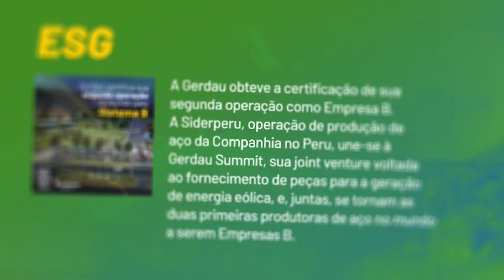Gerdau | Divulgação de Resultados | 4º trimestre e consolidado anual 2022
Anunciamos hoje os nossos resultados do 4º trimestre e consolidado anual de 2022. Concluímos mais um ano extraordinário para a Gerdau, com a melhor receita líquida da história e o segundo melhor Ebitda ajustado anual.
Mantivemos um sólido desempenho financeiro, demonstrando nossa capacidade de nos transformar e seguir compartilhando valor com clientes e demais stakeholders, oferecendo ao mercado produtos e serviços ainda mais inovadores e sustentáveis.

Agradecemos aos nossos colaboradores, colaboradoras, clientes, fornecedores e tantos outros parceiros que seguem conosco moldando o futuro.